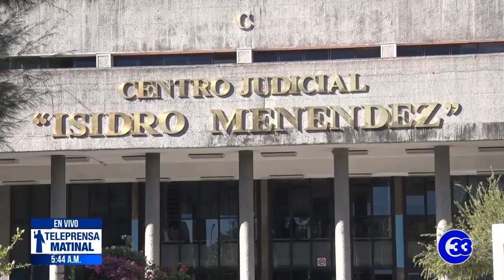Teleprensa33 | Pandillas recibieron $250,000 de ARENA y FMLN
La Fiscalía General de la República acusó a 7 personas, entre ellos el alcalde de San Salvador Ernesto Muyshondt y 2 exfuncionarios de alto nivel del último Gobierno del FMLN, de los delitos de fraude electoral y agrupaciones ilícitas.

El Ministerio Público solicitó que los políticos gocen de libertad mientras se realice el proceso judicial.

Carolina Cabrera, grupo anticorrupción de la Fiscalía